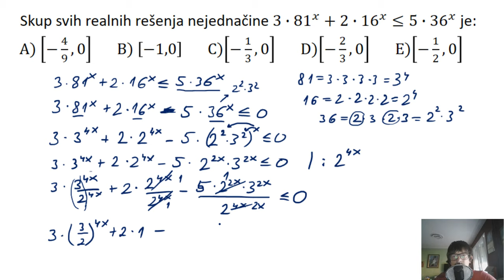Eksponencijalne nejednačine zadatak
U ovoj lekciji rešavamo zadatak iz oblasti eksponencijalne nejednačine.